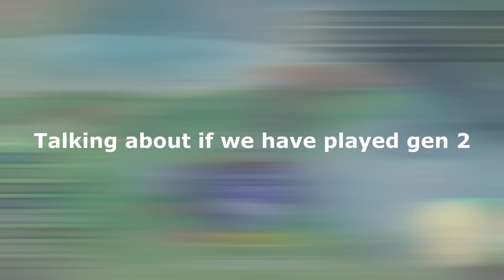Insane Shiny Race! In Pokémon Scarlet And Violet w/mattpro8